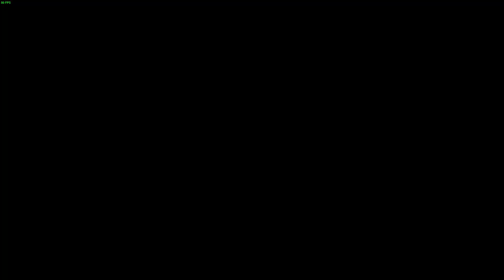LOFI SPEEDPLAY TO RELAX AND STUDY TO | DEEP ROCK GALACTIC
Wanted to upload some pretty raw stuff to show that there's more to speed play than soulless pushing. The fun and expression you can have playing fast is unmatched. Hopefully some of that uncapped silliness coming off us creechures is visible here :)